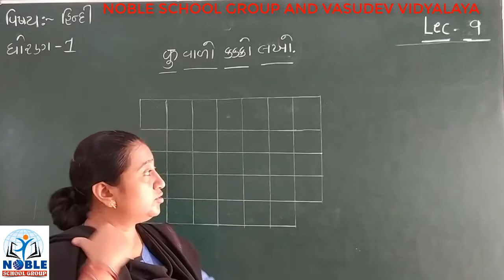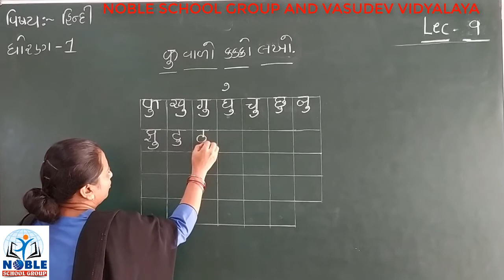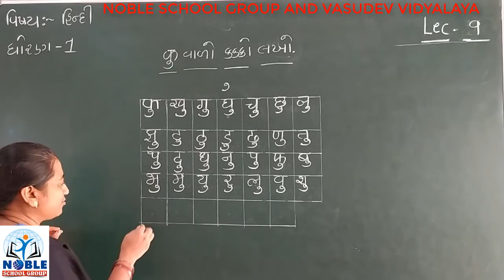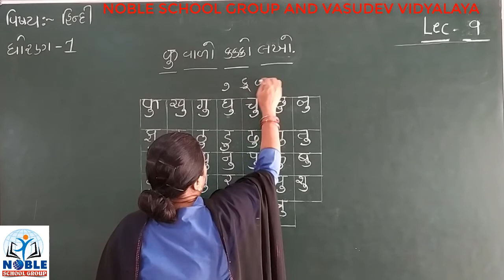STD-1 (HINDI) (LECTURE-9)